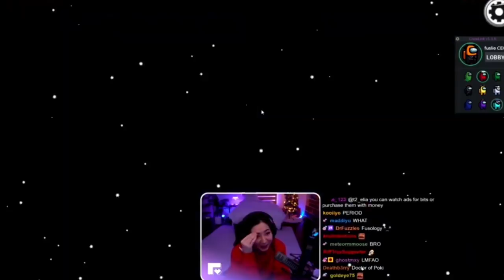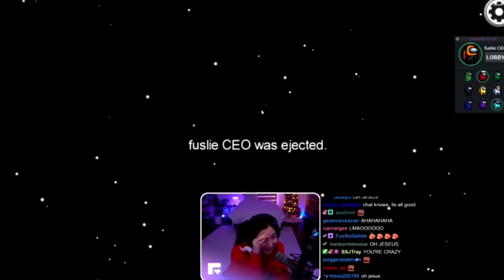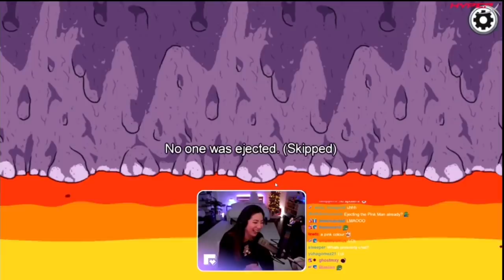EVERYONE IMPERSONATING SYKKUNO, AND He Doesn't Understand Why, But He Laughs EVERYTIME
EVERYONE IMPERSONATING SYKKUNO, AND He Doesn't Understand WHY, But He Laughs EVERYTIME. Recently corpse husband and everyone else have been impersonating/copying sykkuno's voice. Everyone is impersonating sykkuno's sayings the way he make his voice sounds, and all the other things he does while playing among us proximity chat with his friends. Corpse Husband and Sykkuno started this trend I think, and now everyone is doing it and it's pretty funny honestly.